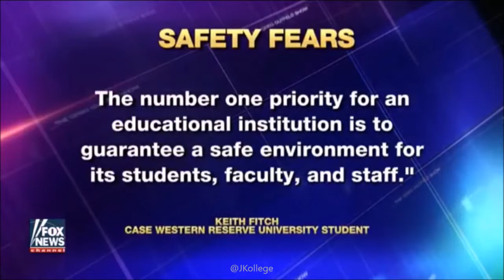07-17-16 Kat Timpf on The Greg Gutfeld Show - Complete, Uncut Show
Katherine Timpf is on the couch with Joanne Nosuchinsky, Jamie Lissow, Jonathan Hoenig and Rob O’Neill in this episode of The Greg Gutfeld Show.
Here’s What’s Coming Up 0:00
France’s Bastille Day Attack 1:20
Sebastian Gorka Interview 13:09
Trump's Convention Speakers 19:19
College Closes to Give Cops Housing 26:45
Trump vs Hillary in the Polls 33:02
Final Thoughts 34:55